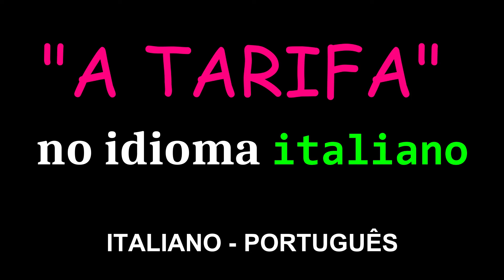"A TARIFA" no idioma italiano | Educação online e gratuita | Língua italiana | ITALIANO - PORTUGUÊS.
"A TARIFA" no idioma italiano.
Educação online e gratuita.
Artigo + substantivo.
Língua italiana.
Vídeo.
ITALIANO - PORTUGUÊS.

Grazie.
Obrigado.